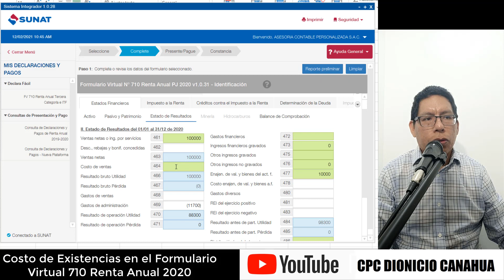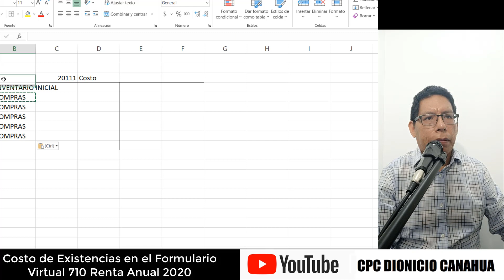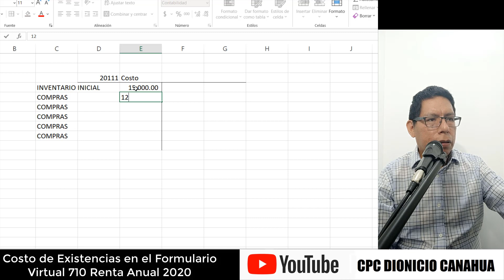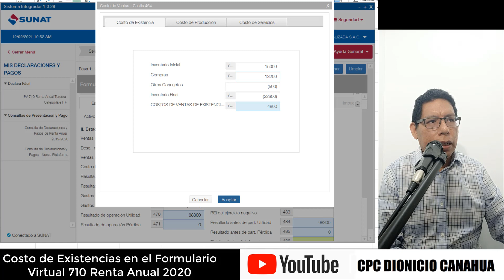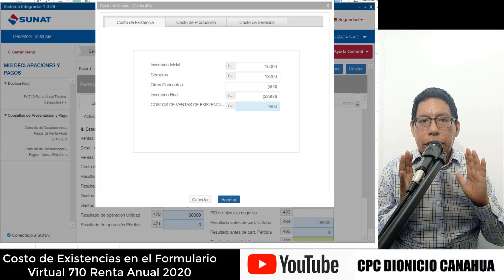El Costo de Existencias en el Formulario 710 Renta Anual 2020